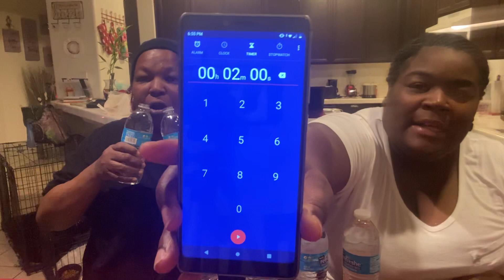Vlogmas Day 8 | Water Challenge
Hey TK Squad
Come join us in this crazy video omg the rules are simple you basically have to drink three bottles of water in two minutes